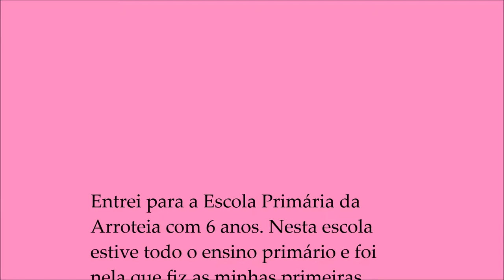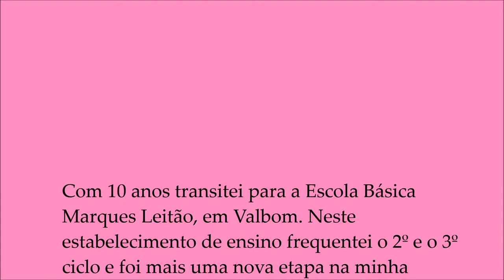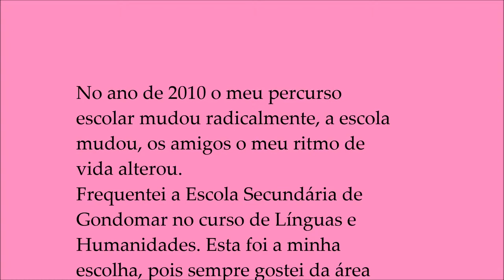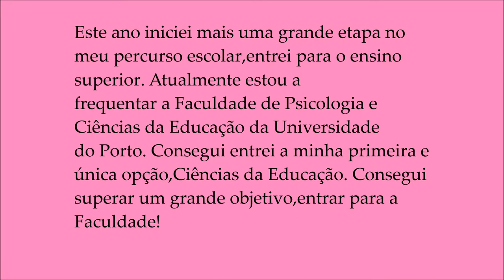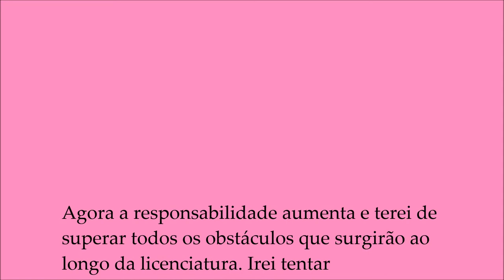Ana Teixeira - Biografia